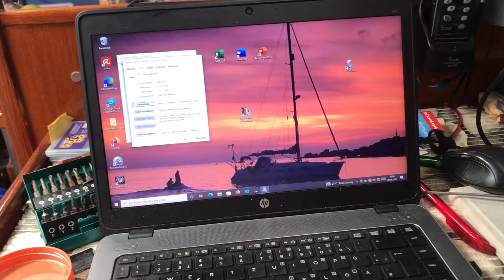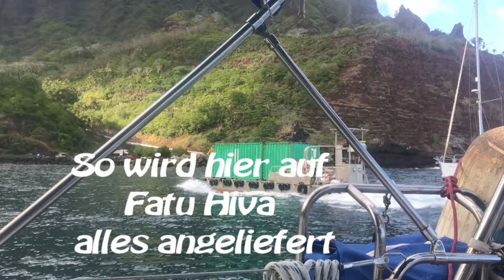Sy-Limelight#104 Marquesas Festival auf Fatu Hiva Teil1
Wir segeln von der traumhaften Bucht Hanamoenoa auf Tahuata zum Marquesas Festival nach Fatu Hiva.
Es wird ein einmaliges Erlebnis die Kultur der Marquesas (Übersetzt: "Erde der Männer") mit ihren Tänzen und Riten kennen lernen zu dürfen.
Die Insel Fatu Hiva mit ihren hohen Bergen und tief einschneidenden Tälern ist gigantisch.

Anette & Michael

0:00 Intro
01:00 Hanamoenoa auf Tahuata
02:13 Laptop reparatur
03:04 Auf gehts nach Fatu Hiva
06:20 Angekommen in Hanavave
08:00 Die Limelight geht auf drift
10:18 Marquesas Festival
19:53 Erdofen
22:30 Abspann